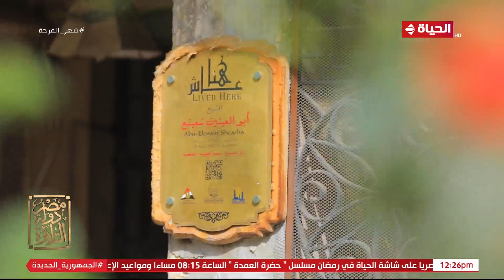مصر دولة التلاوة - إحياءاََ لذكراه.. هذا ما قاله أحد المقربين من الشيخ الراحل أبو العنين شعيشع عنه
"برنامج يومي يتحدث بالتفصيل عن حياة القراء الكبار في تلاوة القرآن الكريم. يقدمه الإعلامي عمرو خليل ويستضيف فيه الدكتور على جمعة  عضو هيئة كبار العلماء في الأزهر الشريف.